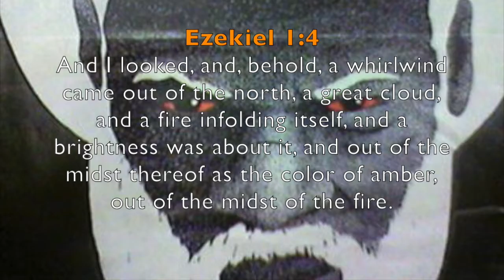Huge Chariot Seen Over Cartagena, Columbia